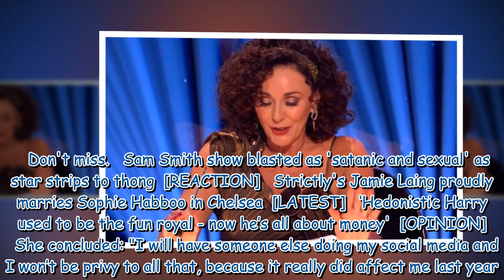Shirley Ballas vows to return to Strictly after confronting troll